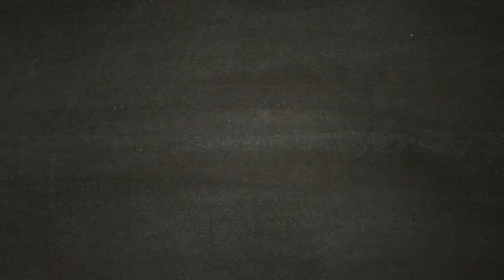Stallo alla Messicana - DAYS GONE [Walkthrough Gameplay ITA HD - PARTE 24]